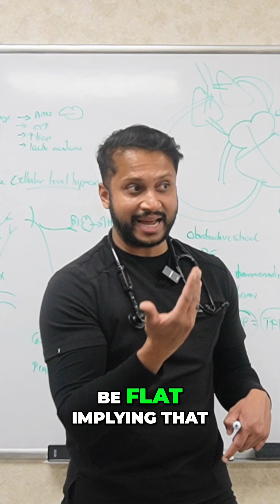Fluid Status Assessment: Chest X-ray, CT Scan, Ultrasound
We explore how to assess fluid status using chest X-rays, CT scans (IVC), and bedside ultrasound. Identify volume overload/depletion for effective patient care.